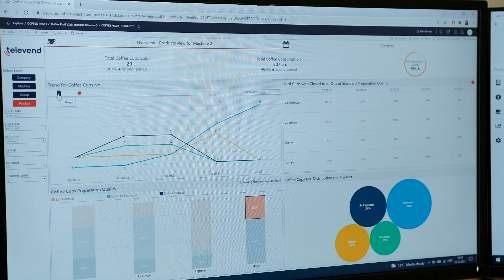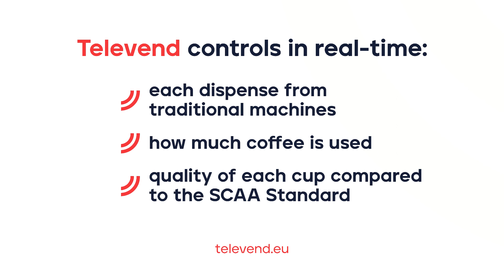Televend Professional Coffee Cloud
Televend, the leading European IoT solution provider in the vending and professional coffee service industry, presents Televend Coffee Cloud, the ultimate bar monitoring platform.